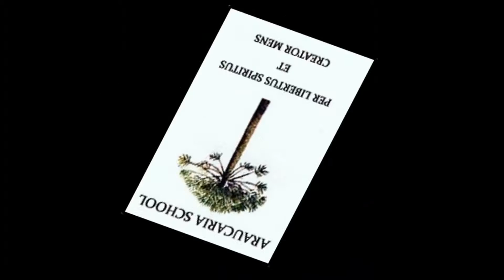PRESENTACIÓN AS TV